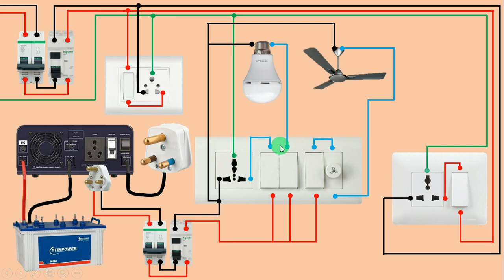RCCB connection with Inverter in Hind | RCCB wiring | electrical technician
How to do wiring of the inverter with RCCB

What is an Inverter?
An inverter converts the DC voltage to an AC voltage. In most cases, the input DC voltage is usually lower while the output AC is equal to the grid supply voltage 240 Volts

The inverter may be built as standalone equipment for applications such as solar power, or to work as a backup power supply from batteries which are charged separately.

The other configuration is when it is a part of a bigger circuit such as a power supply unit, or a UPS. In this case, the inverter input DC is from the rectified mains AC in the PSU, while from either the rectified AC in the in the UPS when there is power, and from the batteries whenever there is a power failure.

There are different types of inverters based on the shape of the switching waveform. These have varying circuit configurations, efficiencies, advantages and disadvantages

An inverter provides an ac voltage from dc power sources and is useful in powering electronics and electrical equipment rated at the ac mains voltage. In addition they are widely used in the switched mode power supplies inverting stages. The circuits are classified according the switching technology and switch type, the waveform, the frequency and output waveform.

electrical technician
electrician
Rccb connection for home
inverter connection
rccb inverter wiring
rccb connection
rccb tripping problem